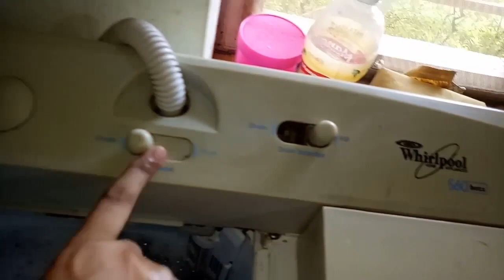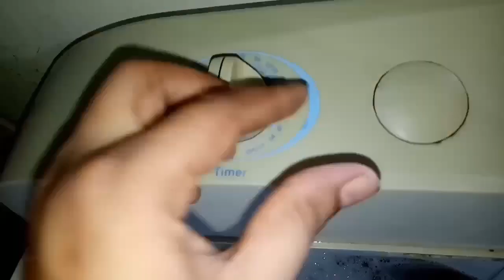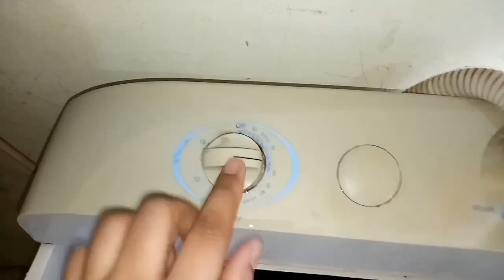HOW TO WASH CLOTHES IN SEMI-AUTOMATIC WASHING MACHINE - WHIRLPOOL WASHING MACHINE 6.0 KG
::: INDIAN LUNCH ROUTINE- INDIAN SUNDAY LUNCH ROUTINE-DAILY LUNCH ROUTINE - LUNCH ROUTINE BY Toy N Joy
::: How to make achappam in hindi - kerala recipes achappam- rose cookies- achappam recipes by Toy N Joy
::: How to clean mixie and maintenance
::: DIY Cerelac Boxes Reused Recycling | DIY Drawer Organizer from Cerelac Boxes | Toy N Joy
:::: Indian kitchen spice organization diy | spice organization ideas in hindi | Toy N Joy
::: INDIAN DINNER ROUTINE - SUNDAY DINNER ROUTINE BY Toy N Joy
MOST IMPORTANT TIPS AND TRICKS OF KITCHEN IN HINDI - BASIC KITCHEN'S TIPS FOR BEGINNERS BY Toy N Joy
::: MY MORNING BREAKFAST ROUTINE -2017 INDIAN BREAKFAST ROUTINE BY Toy N Joy

::: Kitchen Tour | Small Indian Kitchen Tour | Small kitchen
::: USEFUL and IMPORTANT KITCHEN TIPS- KITCHEN TIPS and HACKS - KITCHEN TIPS IN HINDI BY Toy N Joy
::: fish curry kerala style in hindi | Indian fish curry by Toy N Joy
::: INDIAN KITCHEN CLEANING ROUTINE -MORNING KITCHEN CLEANING ROUTINE

::: HOW TO MAKE SOFT ROTI/CHAPATI/PHULKA RECIPE BY Toy N Joy
::: INDIAN GROCERY HAUL- MONTHLY GROCERY SHOPPING|HAUL|BUDGET GROCERY HAUL| BIG BAZAAR SHOPPING HAUL